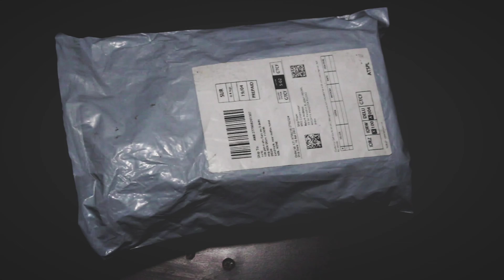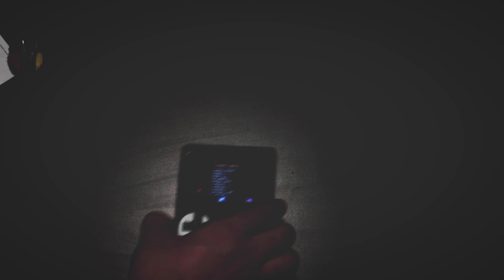Unboxing | 400 in 1 Sup Video Game Box | 90s video games | Mario | Contra | Aladdin and many more.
cartpanda Handheld 400 in 1 Sup Game Box Video Game Box with USB Super Mario,Contra,Turtles and Other 400 Games for Kids Boys and Girls Both Indoor Games